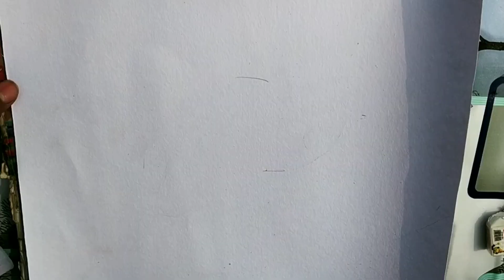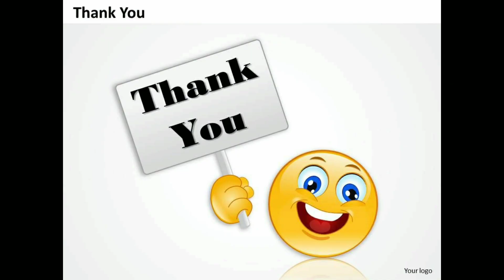Watercolor Painting for Beginners l Tutorial Painting l Watercolor painting ideas l To draw frog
Watercolor Painting for Beginners l Watercolor Painting l Watercolor painting ideas l To draw frog

Hi.. My Growing Artists 🌹
Watercolor painting of sunset evening landscape scenery of river side easy and step by step. I tried to keep thing painting simple and easy. Hope you will enjoy this